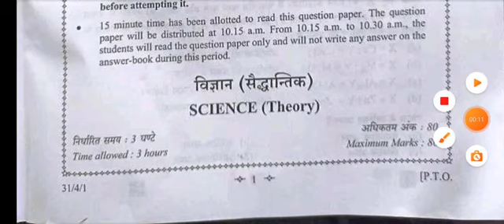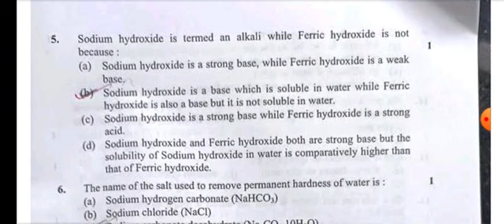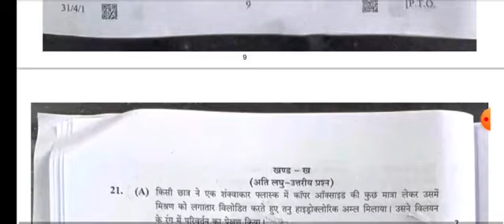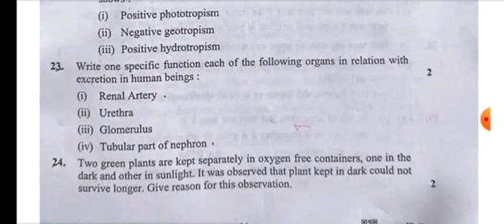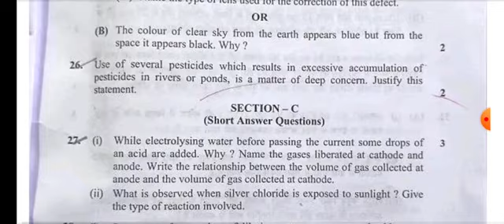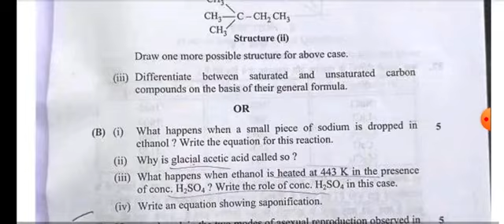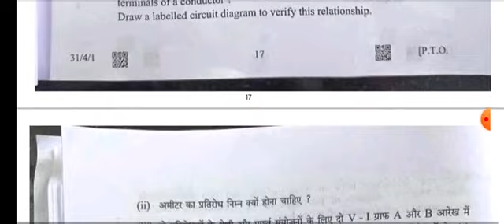CBSE CLASS 10 SCIENCE ANNUAL EXAM 2023 WITH SOLUTION(4/3/23)//विज्ञान ANNUAL EXAM 2023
CBSE CLASS 10 SCIENCE ANNUAL EXAM 2023 WITH SOLUTION//विज्ञान ANNUAL EXAM 2023